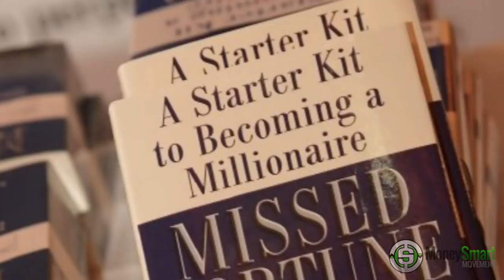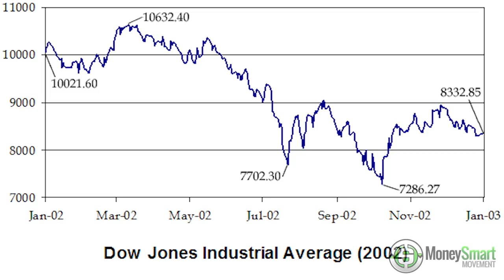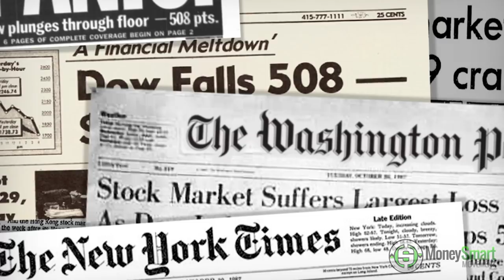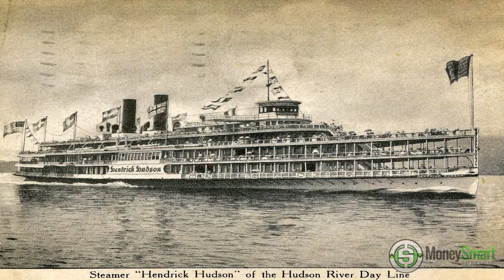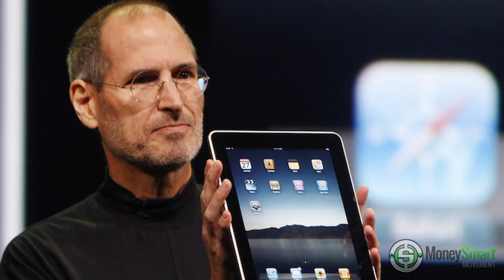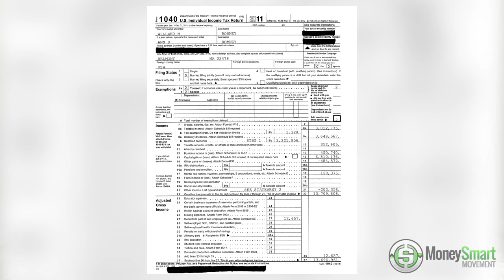How the Rich Get Richer Using Life Insurance ft. Douglas Andrew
It’s where Dave Ramsey n Susie Orman get lost about life insurance.

If you thought you were doing something right, then found out it was wrong...when would you want to know?

NY Times best-selling author, Douglas R. Andrew dropping wealth building 💣🔥🤯 strategies...that didn’t lose a dime when the Great Recession hit.

Grab a 🖊 + 📓 for this one!